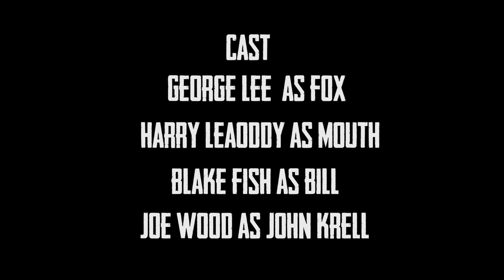FOX | Gangster Short Film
"Your My F***king Curse"

Henry Lovell is a sensitive man who hides his emotions, he wants to live a simple life. His father passes unexpectedly, little does Henry know his life is about to completely change. Throughout the story Henry becomes colder and colder, tormented by the deeds he is being made to do, he starts transforming into something else entirely.

This is JJW Productions First Film, we would appreciate your feedback and support.

Cast
George Lee - Henry (Fox)
Harry Leaoddy - Mouth
Blake Fish - Bill Stone
Joseph Wood- John Krell

Crew
Writer And Director- Joseph Wood
Camera Operator- James Smith
Sound Operator - Alisha Issack
Producer - Maja Morgan